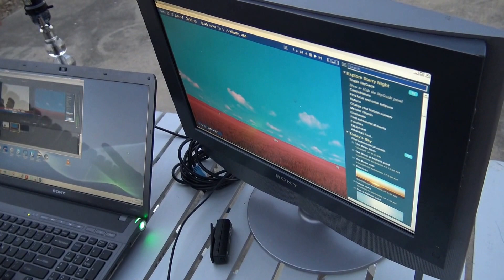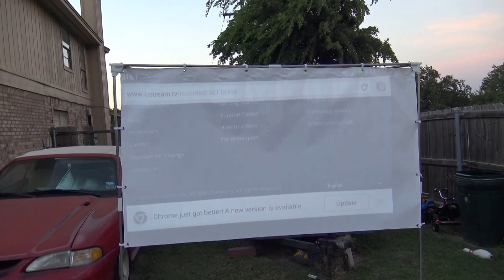Observe the Moon night 2016 on Oct 8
The MECATX team honing their skills for the International Observe the Moon Night,  Oct 8, 2016, webcast.